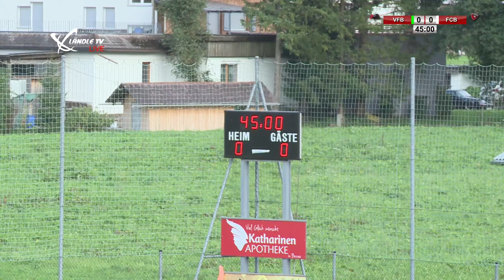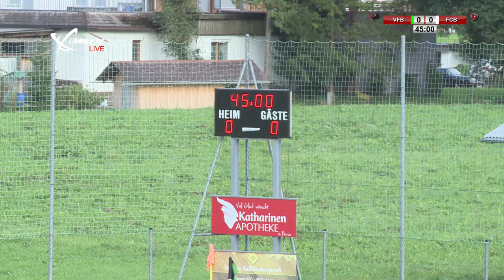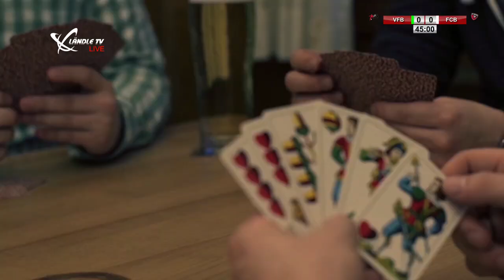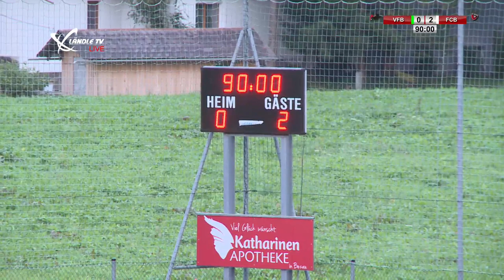LIVE: VfB Bezau vs FC Bizau